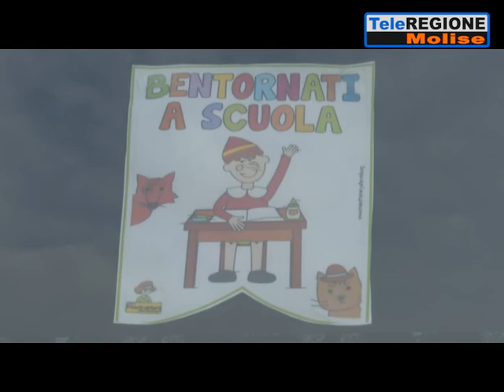Prima campanella a Montaquila. Il sindaco Ricci: che sia un anno scolastico sere...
Servizi TG | Prima campanella a Montaquila. Il sindaco Ricci: che sia un anno scolastico sereno | 15/9/2021